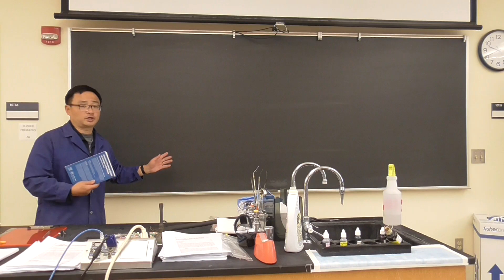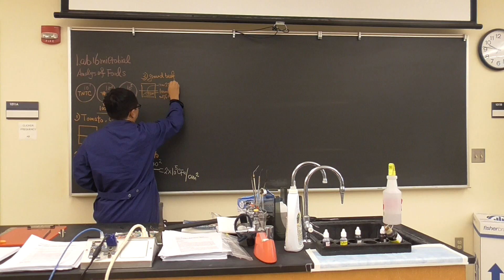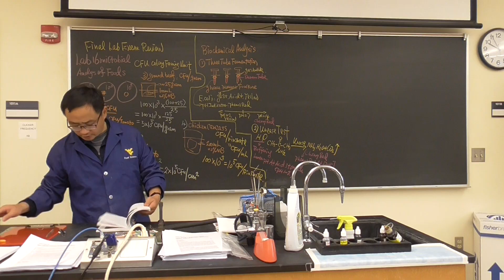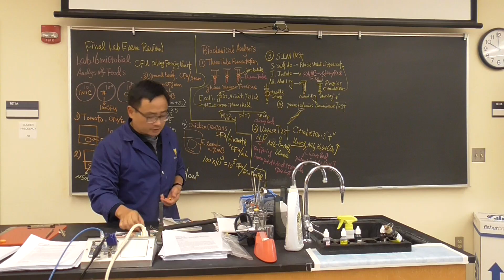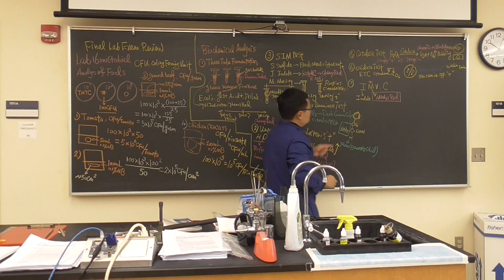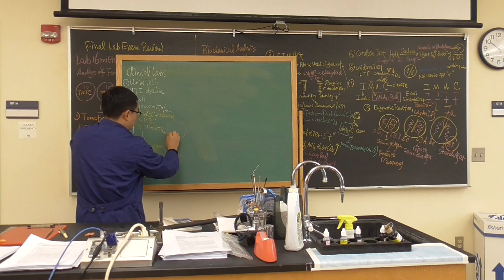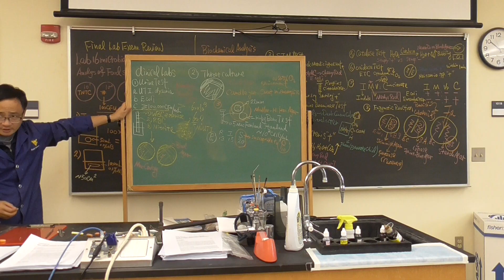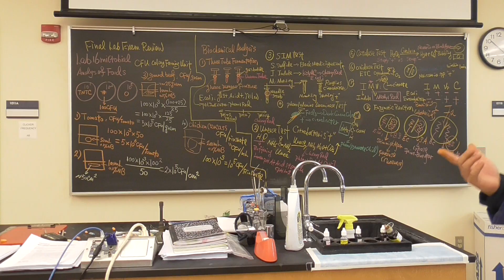AEM 341 L final exam review